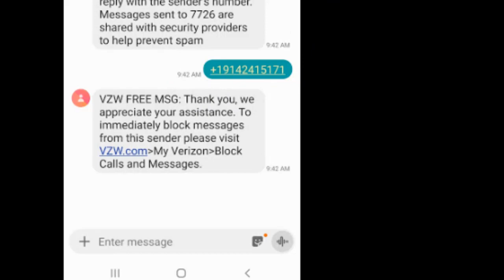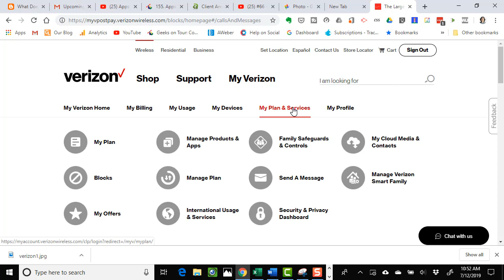How to Block Text Messages on a Verizon Smartphone Quick Tip Tutorial Video 575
Mrs. Geek created this Quick Tip Video in response to a question from a colleague. How can you block messages? It depends on your messaging system but they are all somewhat similar.

You will learn how Mrs. Geek blocks messages on her Verizon Smartphone.

Become a Premium Member at GeeksOnTour.com/join-now